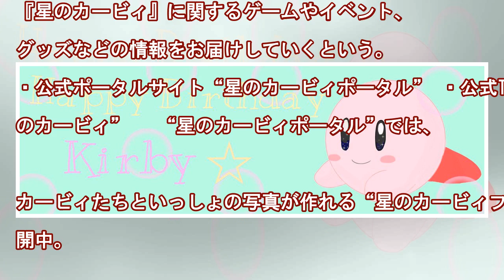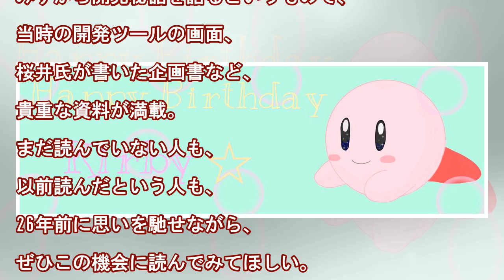カービィ誕生からまるっと26年！ 『星のカービィ』情報をお届けするポータルサイトと公式Twitterがオープン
1992年4月27日にゲームボーイ用ソフト『星のカービィ』が発売されてから26年。『星のカービィ』に関するゲームやイベント、グッズなどの情報をお届けしていくという。